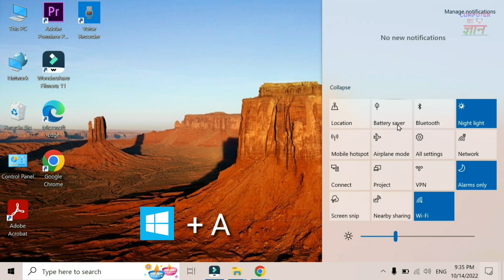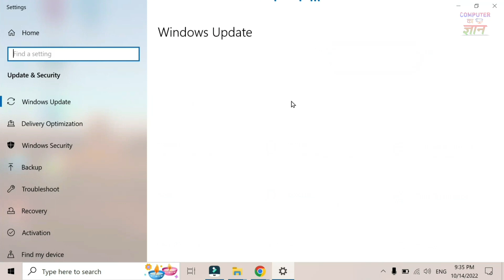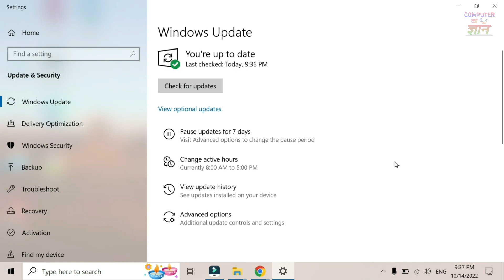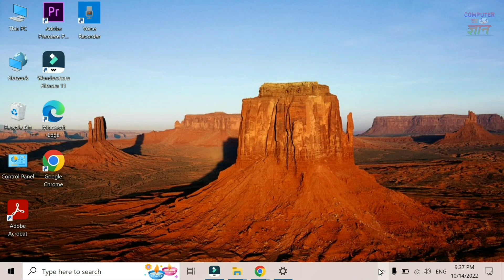Pc Ya Laptop Ka Software Update Kaise Check Kare || How To Know Pc Or Laptop Software Update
Aboutu This Video :-
Dosto Agar Aap Janna Cahte Hai Ki Pc Ya laptop Me Software Update Kis Tarah Se Check Kiya Jata Hai To Is Video Ko Pura Jarur Dekhe.
Dosto Aasha Karte Hu Yah Video Aapko Pasand Aayega.